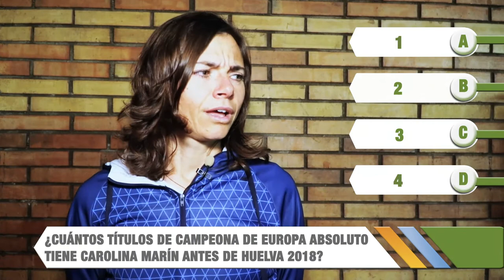Test IBERDROLA J14 | Telma Santos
Test IBERDROLA J11